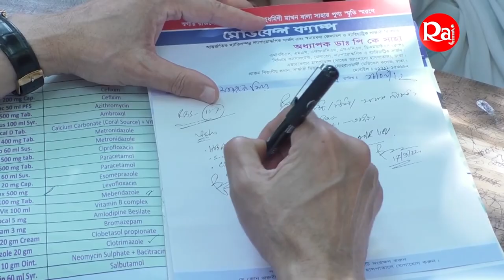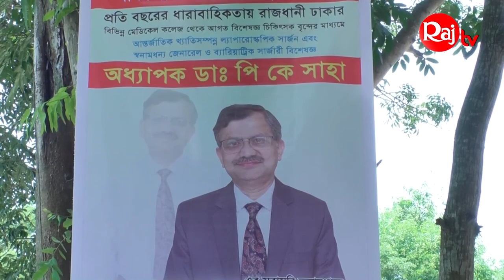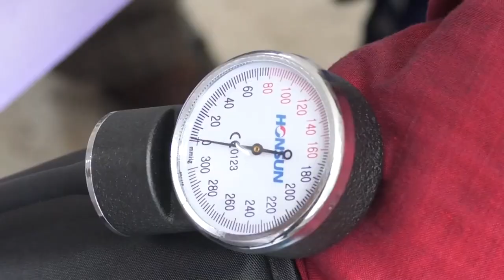মেডিকেল ক্যাম্পে গ্রামের দুস্থ মানুষের মাঝে একদিন। মুরাদনগর। Doctor's Studio। Dr. Rajib Dey Sarker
আমরা গিয়েছিলাম চন্দনাইল গ্রামে, মুরাদনগর, কুমিল্লা। অধ্যাপক ডাঃ পি কে সাহা স্যারের গ্রামের বাড়িতে।

░S░o░c░i░a░l░ ░M░e░d░i░a░
░C░r░e░d░e░n░t░i░a░l░s░: